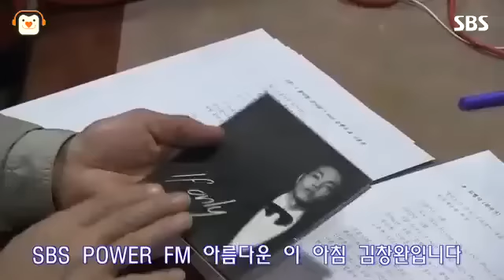[SBS]아름다운이아침김창완입니다,If Only,나윤권 라이브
2014년10월22일,아름다운이아침김창완입니다
If Only,나윤권 라이브